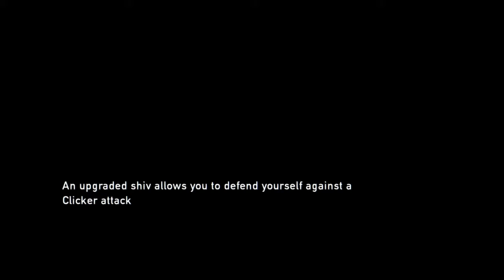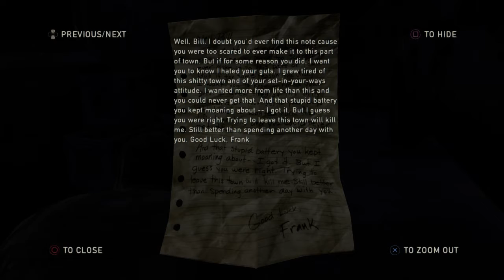The Last Of Us Remastered Walkthrough Part 6 "Transport" (With Commentary)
The Last Of Us Remastered Gameplay Walkthrough Episode (Part) 6 includes Joel, Bill and Ellie going to steal a car battery from an ambushed convoy. This walkthrough for The Last Of Us Remastered will include the Full Game, Cut Scenes, Main Missions, Gameplay and Ending.

The Last of Us is a 2013 action-adventure survival horror video game developed by Naughty Dog and published by Sony Computer Entertainment. Players control Joel, a smuggler tasked with escorting a teenage girl, Ellie, across a post-apocalyptic United States. The Last of Us is played from a third-person perspective. Players use firearms and improvised weapons, and can use stealth to defend against hostile humans and cannibalistic creatures infected by a mutated strain of the Cordyceps fungus. In the online multiplayer mode, up to eight players engage in cooperative and competitive gameplay.

Following its announcement in December 2011, The Last of Us was widely anticipated. It was released for the PlayStation 3 in June 2013, and for the PlayStation 4 in July 2014.[a] Upon release, it received critical acclaim, with praise directed at its narrative, gameplay, visuals, sound design, characterization, and depiction of female characters. The Last of Us became one of the best-selling video games of all time, selling over 1.3 million units in its first week and 17 million by April 2018. The game won year-end accolades, including multiple Game of the Year awards from several gaming publications, critics, and game award ceremonies, and is considered one of the greatest video games ever made.